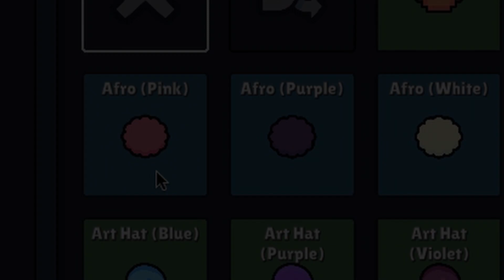I May Have Gotten Something From Zombs Royale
I finally got the pink afro in zombs royale.

sry for the lack of uplads and good thumb nails school has been taking up all my time so.

but anyways hope you enjoy ;)